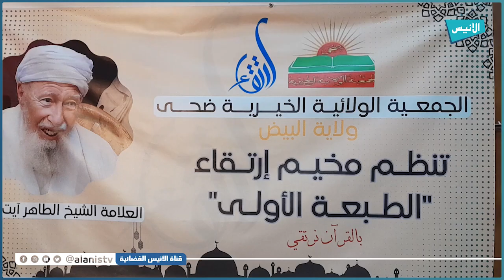البيض: جمعية ضحى الخيرية تختتم فعاليات مخيم ارتقاء لتحفيظ القران الكريم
5000
فيسبوك :